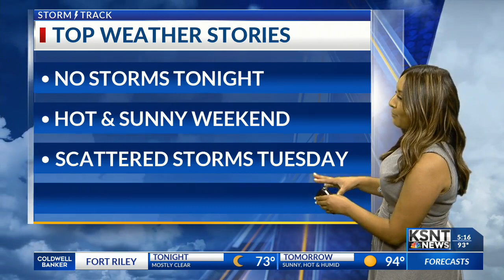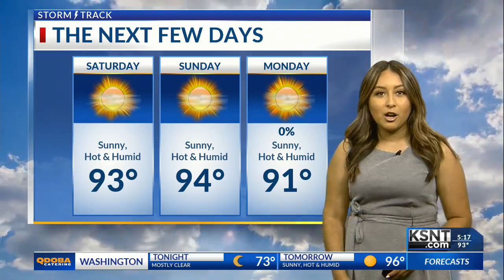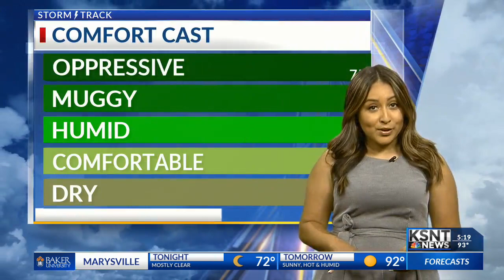Latest Weather Forecast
Hot and humid weather sticks around for the weekend before storm chances return Tuesday.